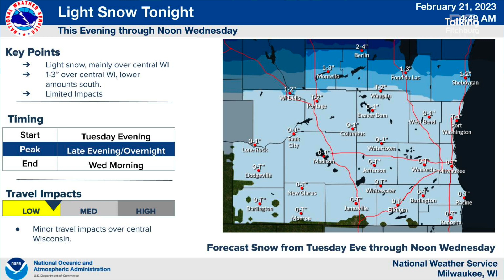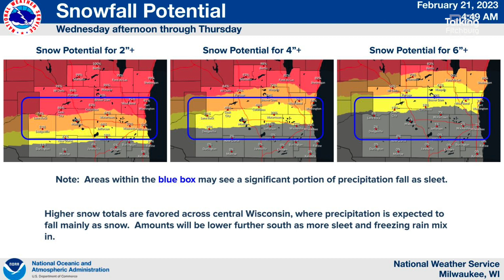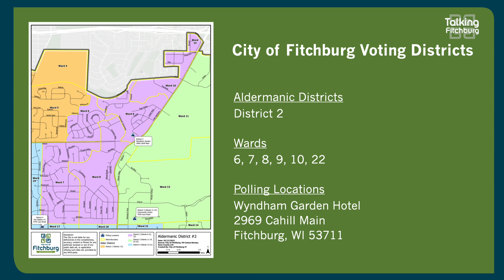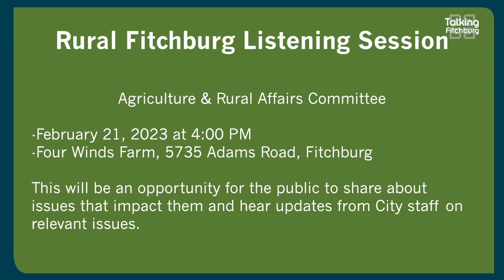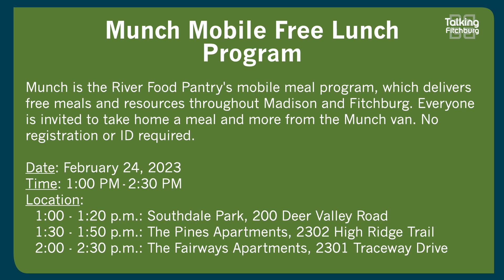Talking Fitchburg Morning Headlines 2-21-23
Here are your Talking Fitchburg Morning Headlines for February 21st!